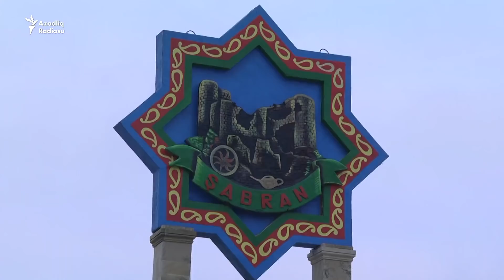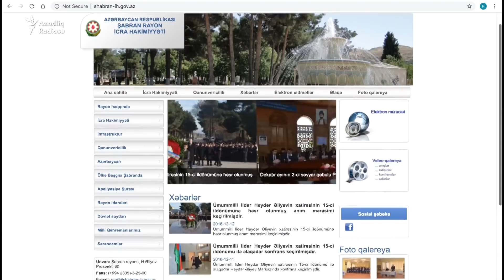Azərbaycanda 1 evdən ibarət kənd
Azərbaycanın boşalan kəndləri - ordakı insanlar necə dolanır.